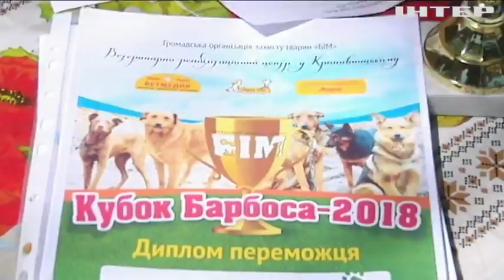У Кропивницькому пройшла виставка-конкурс "Кубок Барбоса 2018"